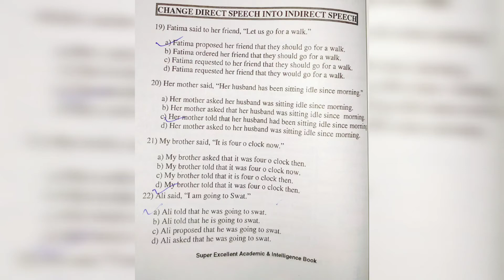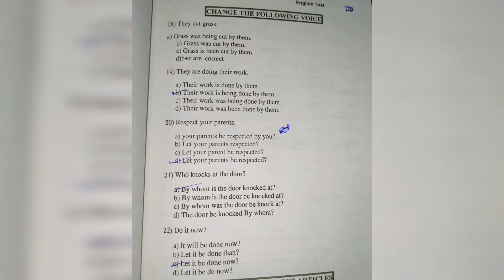PAf English test